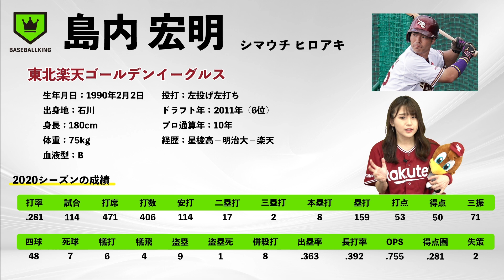島内宏明（楽天）ってどんな選手??【河野名鑑2021】vol.43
プロ野球選手を紹介する番組『河野名鑑2021』

第43回目の選手は、
・島内宏明（楽天）
こちらの選手をお届け！

河野万里奈さんへ、こちらのURLから『河野メール』をお届けください！

00:00​　オープニング
00:58　プロフィール・成績紹介
03:12　河野調べ
08:37　付録

🕊ベースボールキングTwitter